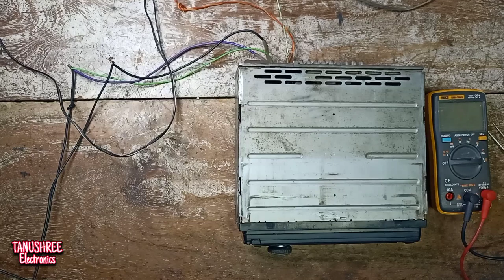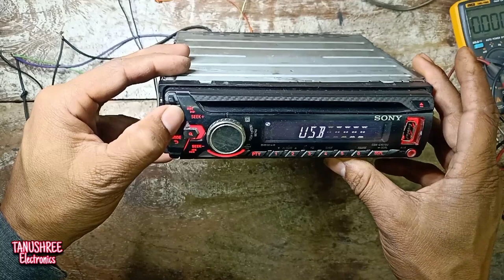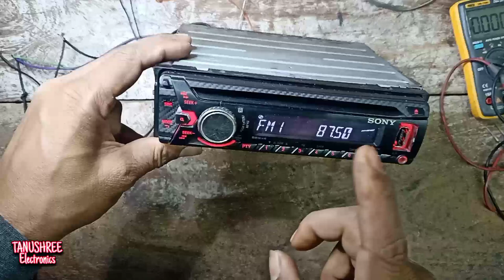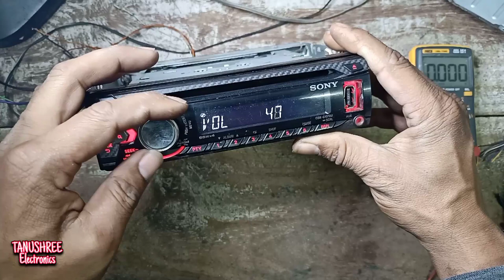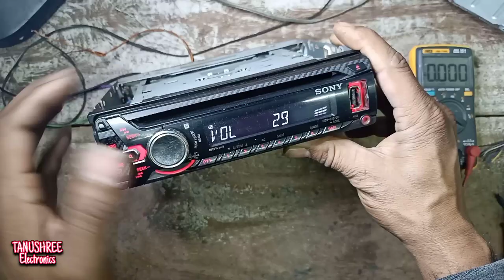car stereo bluetooth installation Sony car music system bluetooth